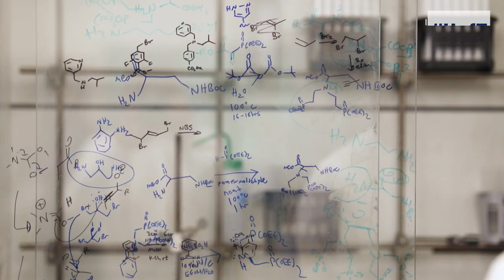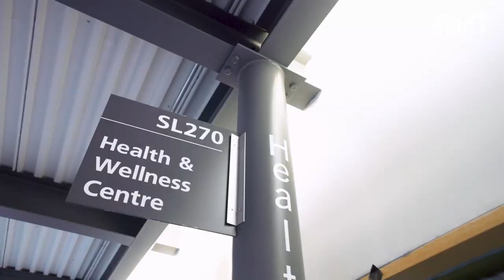University of Toronto President welcomes community to new academic year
University of Toronto President Meric Gertler welcomes students, faculty, staff and librarians across the three campuses to U of T’s biggest-ever back-to-school season.